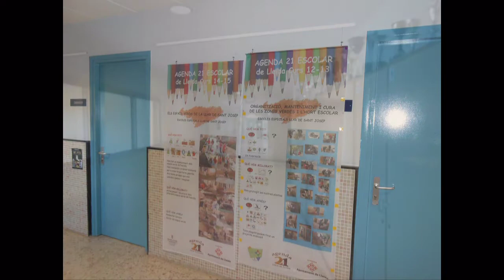Escoles especials LLar de Sant Josep